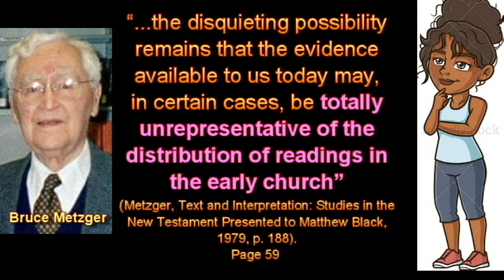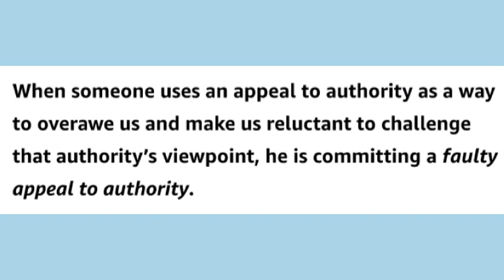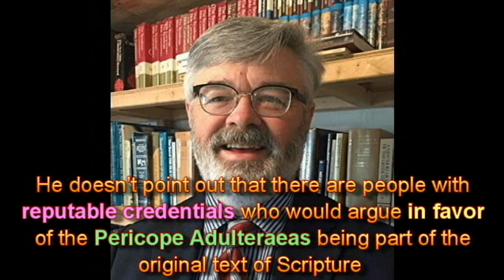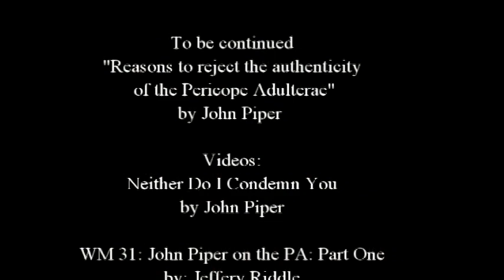The Pericope Adulterae - Part One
John Piper believes the Pericope Adulterae does not belong in scripture, while Jeffery Riddle counters his arguments